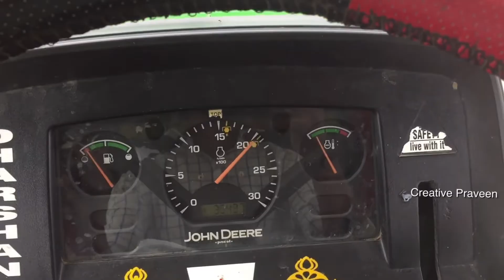Tractor Tyres Changing | MRF 14.9-28 |JohnDeere 5045D 4wd |Creative Praveen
JohnDeere Tractor
5045 4wd
14.9-28 Tyres